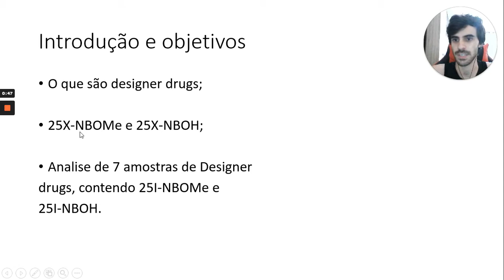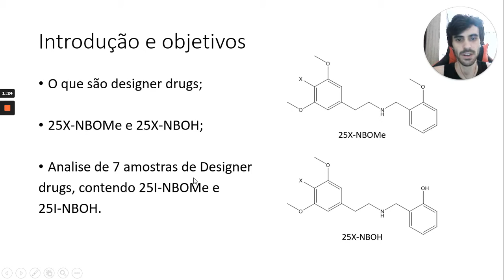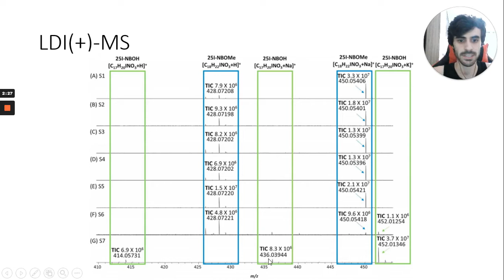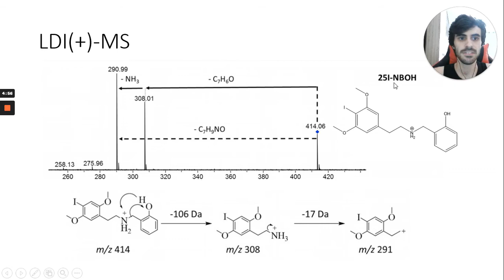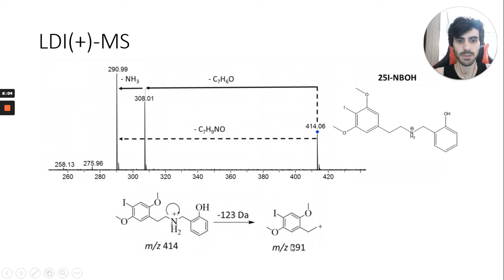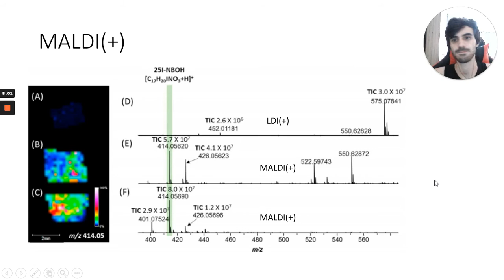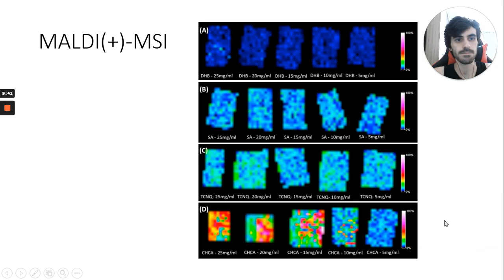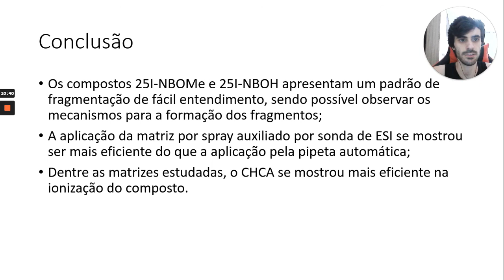"Designer drugs analysis by LDI(+), MALDI(+) and MALDI(+) imaging coupled to FT-ICR MS"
"Designer drugs analysis by LDI(+), MALDI(+) and MALDI(+) imaging coupled to FT-ICR MS" por RAMON RAMIRES ARTIGO MALDI